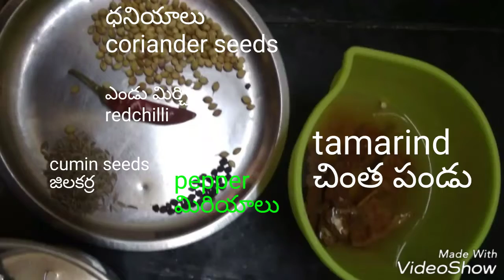మిరియాలు చారుll very healthy dish ll treatment for cough ll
Hi friends today iam going to show you some simple recipie that cures cough and one of the diet recipe.

Ingredients.

Pepper flakes
Coriander seeds
Cuminseeds
Red chilli 1 no
Mustard seeds 1spoon
Oil 2spoons
Curry leaves
Salt as per taste
Tamarind juice 4spoons

Process.

Grind first 4 ingredients then maku talimpu now add tamarind juice water and the very powder cook up to boil comes.dish ready

Serve with boiled rice and hot

I hope u love my recipe